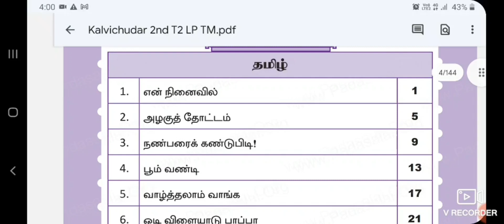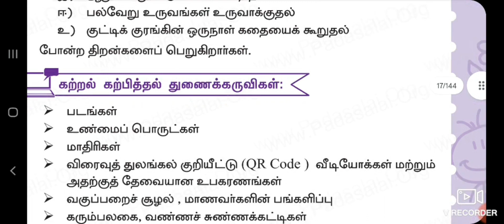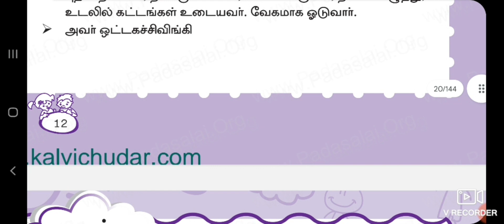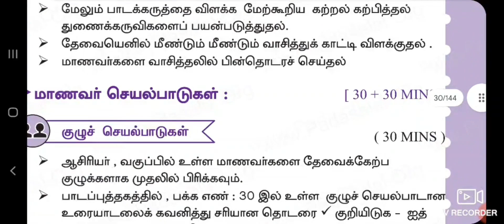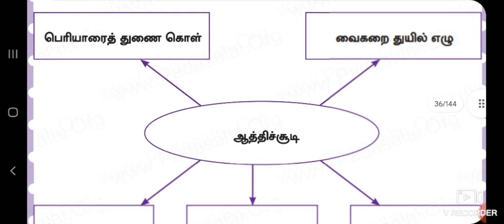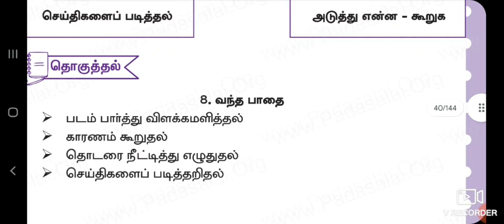2nd standard Tamil Term 2 lesson plan 2021